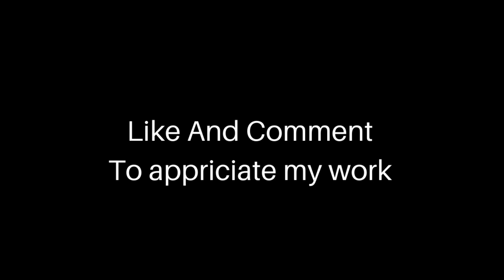Chatting with TN,USA Author,Teacher,Coach About Connecting And Hope